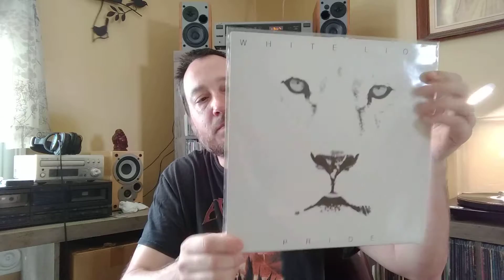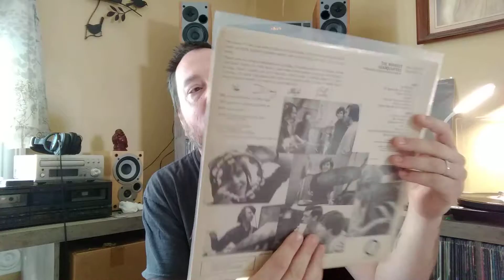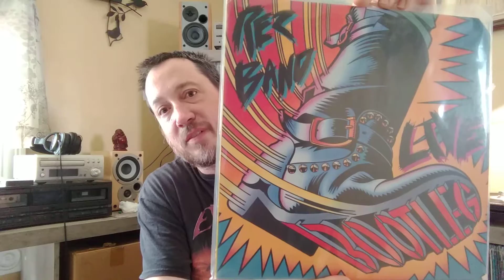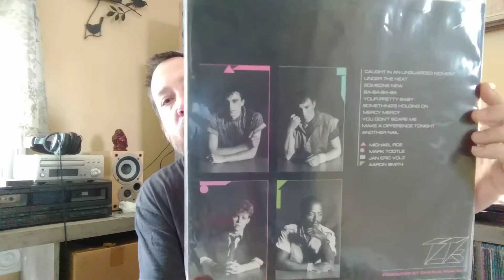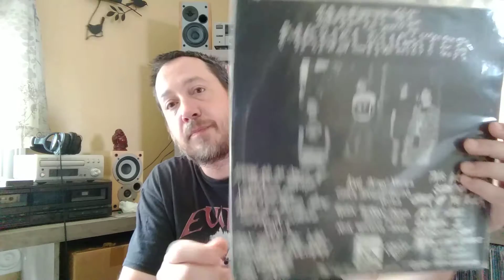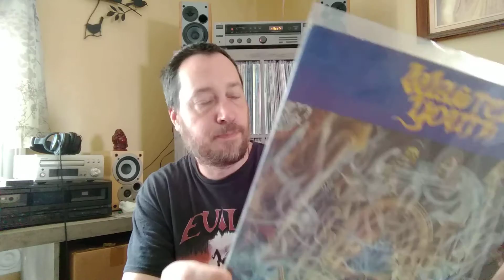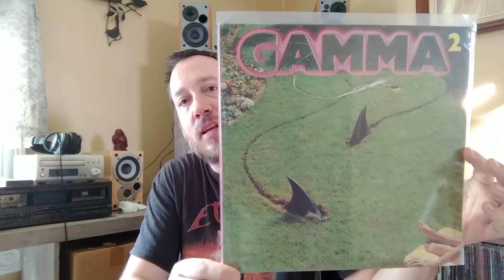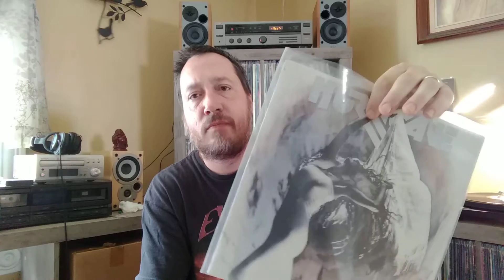Vinyl finds and pickups.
Thrift store finds and pickups from Newbury Comics in West Lebanon, NH and Exile On Main Street in Barre,VT. I had to pause the video early on to let the dog in and said cut because I was going to edit it out, but decided not too.